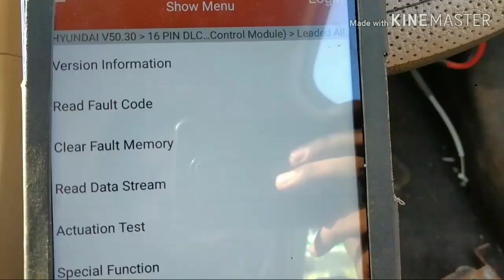गाड़ीका इंजेक्टर कैसे चेक करें कैसे जाने इंजेक्टर अच्छा है या खराब इंजेक्टर के थ्रू कितने प्रॉब्लमहै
इंजेक्टर कैसे चेककैसे जाने इंजेक्टर अच्छा है इंजेक्टर से क्या क्या प्रॉब्लम होता है इंजेक्टर का क्या काम है इंजेक्टर क्यों लगा है how to injected repairing injector wiring kaise check injector ko kaise maloom Karen ki kharab hai